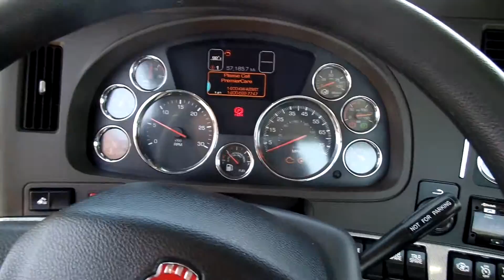2015 Kenworth T880 daycab for sale stock #328934